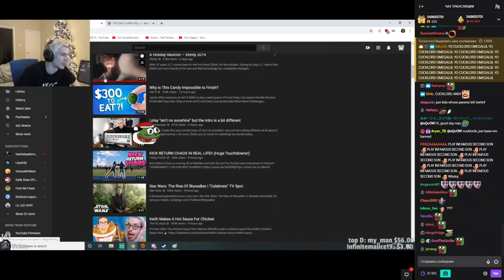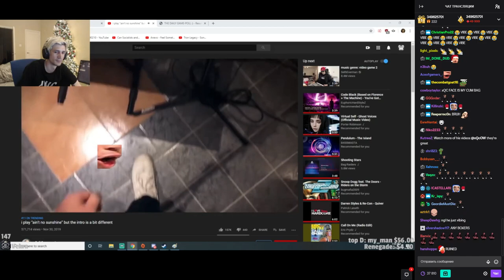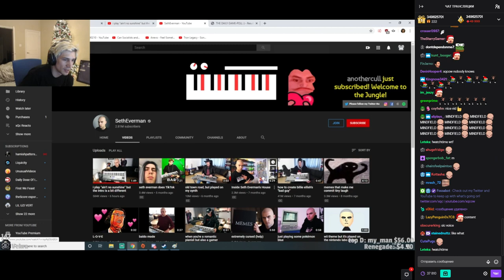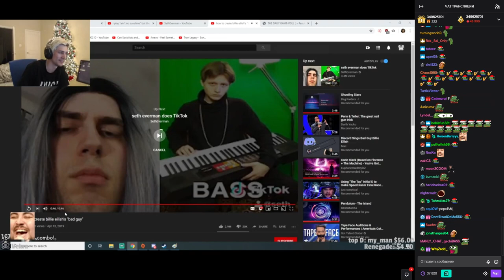xQc reacts to SethEverman Videos (with chat)